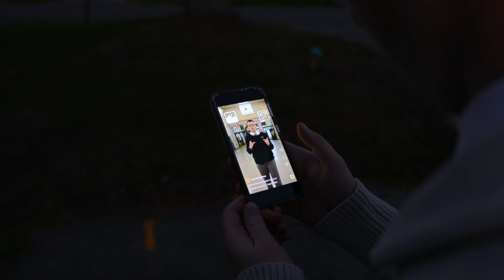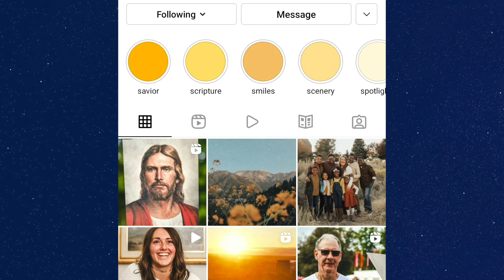Love, Share, Invite | New York Syracuse Mission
Sharing the gospel is easier than ever before! With the help of technology we have the ability to share the beautiful message of the restoration to the world in a matter of a few taps. In this video we share five easy ways to share the gospel using technology:

Tip #1 ~ Like and Follow the Facebook & Instagram pages. Invite your friends to do the same!
Tip #3 ~ Utilize Instagram guidebooks! They are custom interactive pamphlets that explain all the lessons we teach as missionaries.
Tip #4 ~ Check out the "what to share" section in the Gospel Library app.
Tip #5 ~ Make a video with the missionaries!

If you have any questions or have any fun ideas on how to share the gospel the missionaries are here to help! Reach out to your local missionaries to know how to take part in the most important work in the world!

Video produced by missionaries in the New York Syracuse Mission.